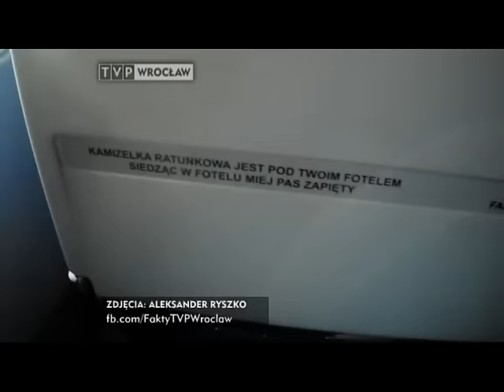Materiał ze środka lądującego Boeinga 767 - "Fakty" TVP Wrocław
TYLKO U NAS ORYGINALNY FILM: Redakcja "Faktów" TVP Wrocław dotarła do materiału wideo nakręconego w środku Boeinga 767, który 1 listopada 2011 awaryjnie lądował na Lotnisku im. Chopina w Warszawie. Autorem zdjęć jest Aleksander Ryszko.

Specjalne wydanie "ROZMOWY FAKTÓW" w całości poświęcone nagraniu pasażera lotu nr 016 jest na naszej stronie internetowej W programie autor na spokojnie - w domowych warunkach - opowiedział naszej reporterce o tamtych chwilach i dodatkowo skomentował sytuacje widoczne na filmie.

Galeria kadrów z filmu w wysokiej rozdzielczości jest na naszym profilu FB

ZAKAZ KOPIOWANIA MATERIAŁU WIDEO. COPYRIGHT BY TELEWIZJA POLSKA S.A. ODDZIAŁ WE WROCŁAWIU.